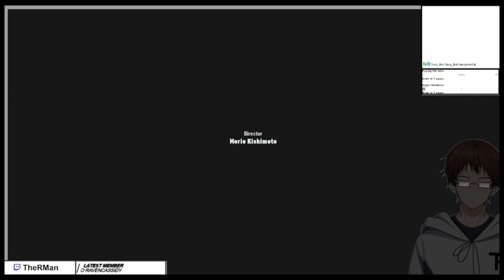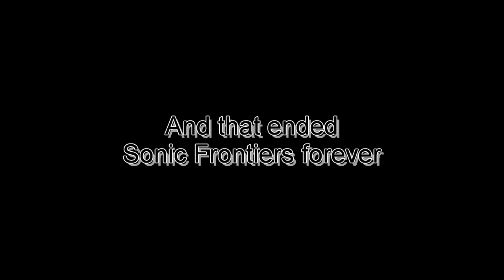AND I WAITED ON THAT?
After a lot of procrastination, I decided to play "Final Horizon"... and then stopped...
This is from the stream "Sonic Frontiers: Final Horizon" from April 27th 2024

Used Music:
"The Entertainer" by Scott Joplin
"終わりの笑顔" by The R-Man